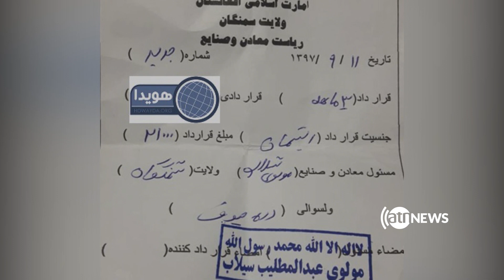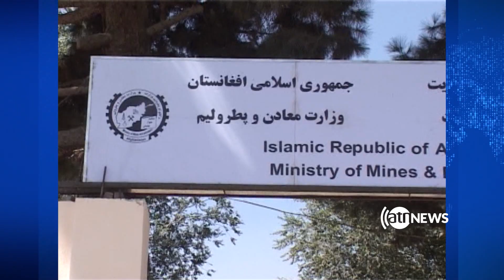اخاذی طالبان از موترهای ذغال سنگ سمنگان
گروه طالبان اخاذی از موتر های ذغال سنگ سمنگان را آغاز کرده اند.
رازمحمد رییس شورای ولایتی سمنگان از رهایی 60 راننده ذغال سنگ در بدل پول از نزد طالبان خبر میدهد.
وی افزوده است که گروه طالبان از راننده ها تعهد گرفته اند که هر راننده باید ماهانه مبلغ 7 هزار افغانی به آنان پرداخت کند در غیر آن مانع فعالیت موترهای ذغال سنگ در مسیر راه دره صوف پایین سمنگان خواهند شد.